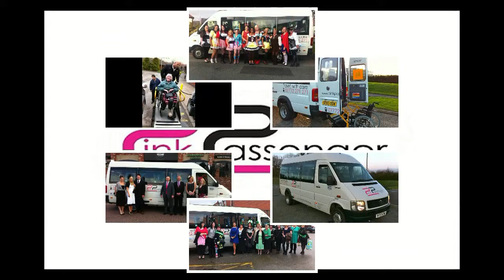Pink Passenger Minibus Hire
Pink Passenger minibus hire have been established since January 2011, although we have worked within the transport and customer service sector for many years. Our aim is simple: “to offer the best possible service for our customers”. Our initial contact with our customers is important in building a great working relationship, and our customer service advisors aim to provide a first class service from start to finish.  We pride ourselves in trying to meet each individuals needs and requirements to the best of our ability.